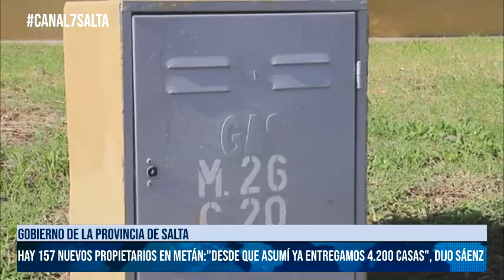SALTA-Hay 157 nuevos propietarios en Metán Desde que asumí ya entregamos 4.200 casas , dijo Sáenz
SALTA Hay 157 nuevos propietarios en Metán Desde que asumí ya entregamos 4.200 casas , dijo Sáenz#canal7salta